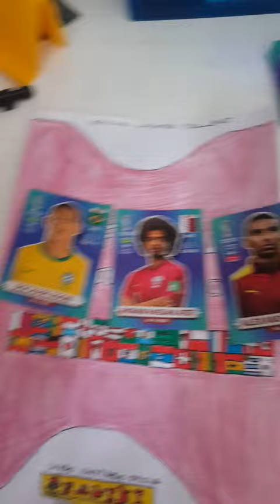shorts albumcopa album caseiro figurinhas